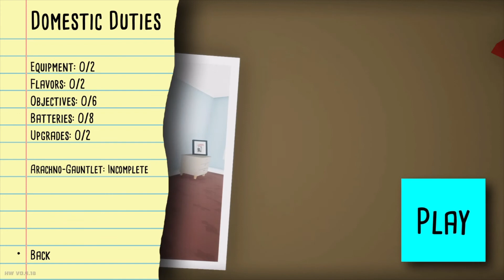Kill it with fire episode 2 Forged By Gaming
I'm behind on Editing. I wish I was better at this.